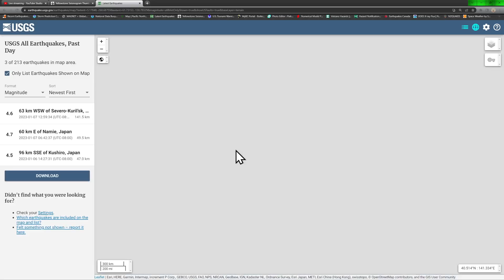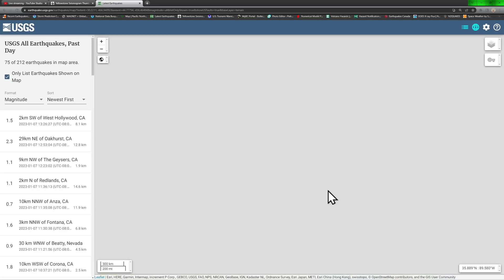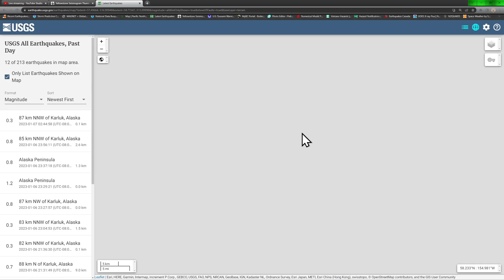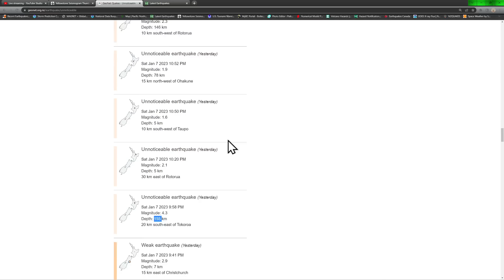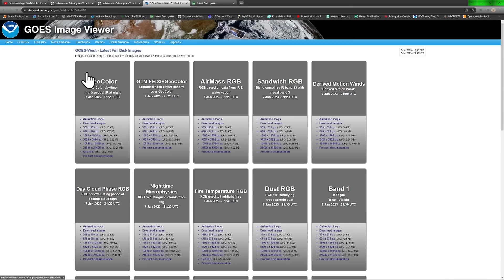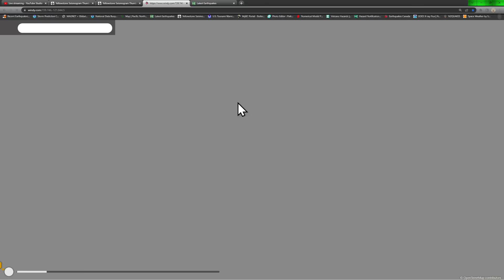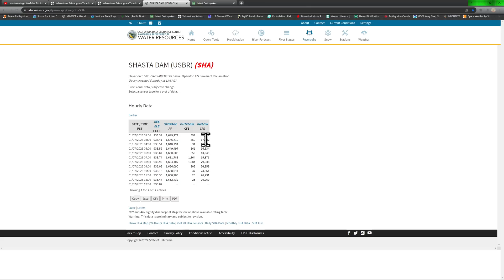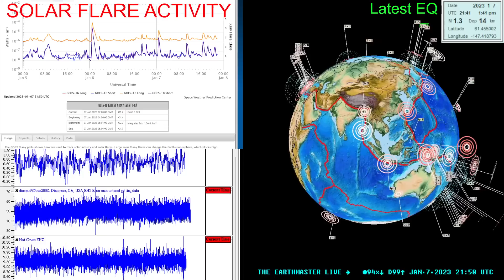Massive Weather systems set to slam California.. Again.. West Coast Earthquake update. SAT 1/7/2023